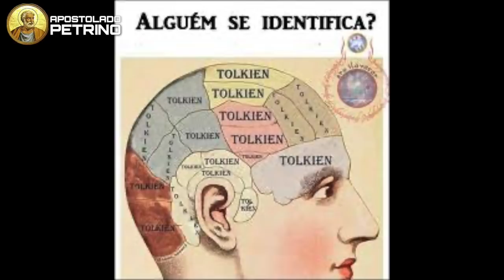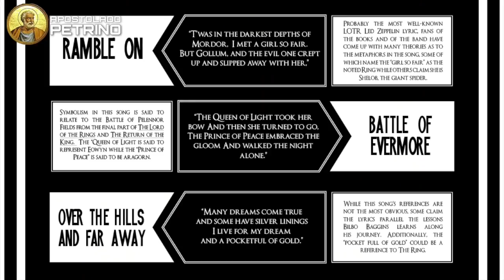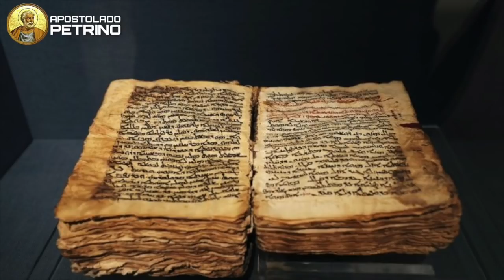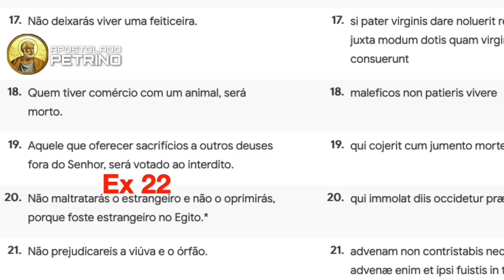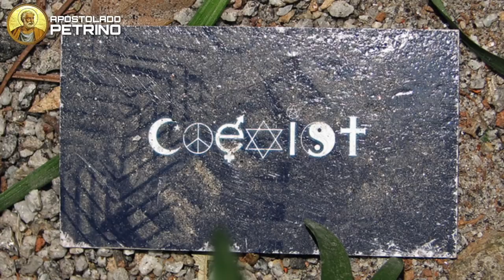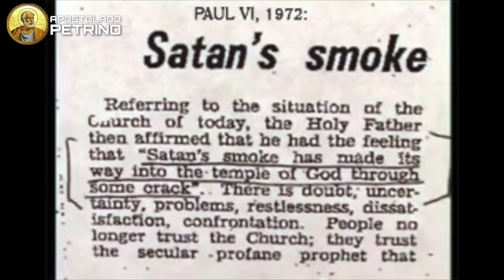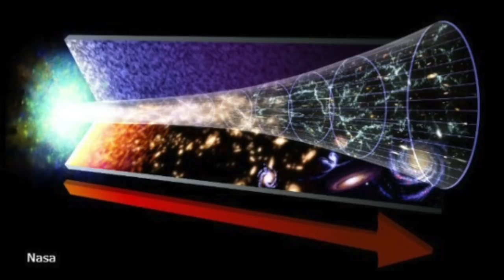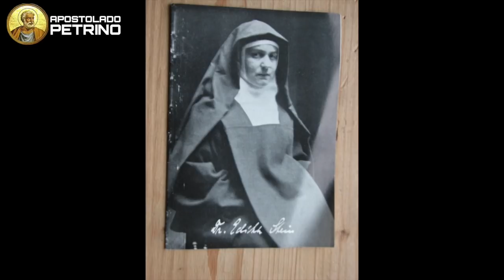J.R.R. Tolkien, C.S. Lewis, O Senhor dos Anéis, Nárnia, Star Wars, voos místicos e Catolicismo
No princípio, Deus criou o céu e a terra... No sexto dia, criou o homem e infundiu nele o conhecimento de Si, tanto quanto necessário para exercer a virtude (também infusa) da fé.

Com o pecado, o homem literalmente emburreceu e deixou de lado seu Criador, mas permaneceram fragmentos daquela memoria Dei.

Muitas gerações mais tarde, o homem tentou reavivar seu relacionamento com Deus, e lembrava que Ele era uma espécie de pai. Ora, todos os pais têm barba; logo, Deus deve ter uma barba. Ora, todos os pais têm uma esposa; logo, Deus deve ser casado... e assim nasceu a mitologia, "fruto de uma imaginação extravagante".

Deus, porém, como explicado em outro vídeo, usou não a mitologia, mas a filosofia grega para difundir novamente a religião, e por isso lemos: "No princípio era o Logos, e o Logos estava com Deus e o Logos era Deus." Novamente o conhecimento da Trindade estava disponível a todos.

Com a decadência da humanidade, também chamada de Renascimento, o homem desviou-se da Revelação Divina e se voltou para as fábulas. Neste vídeo, fica evidente o ensinamento da Igreja sobre os mitos, desde São Pedro até Pio XII, e as razões para rejeitá-los.

O vídeo é um resumo de duas conferências dadas por um padre tradicional, cujos sermões eu acompanho e nunca encontrei neles senão a pura, simples e incômoda doutrina Católica. As conferências, em inglês e com mais de 1h de duração cada, podem ser vistas

Aos que cancelarão a inscrição neste canal, peço que não deixem as luzes acesas ao sair.
Que Deus nos abençoe e a Virgem nos proteja!

REFERÊNCIAS: II Pd 1,16; II Tm 3,1.4,4; Tt 1,14; Br 3,23; Is 44,24; Sl 95,5; Sb 2,24; Rm 5,12; I Tm 6,20; Vaticano I, "Dei Filius", c. I, DS 3002, CIC 293; Pio XII, "Humani Generis", n. 39; STh, I, q.45, a.5, resp.; "Patrology", Christian Classics, vol. 1, p. 187 & vol. 3, p. 329; J.R.R. Tolkien, "Silmarillion", cap. I, J. Pearce, "Tolkien: Man and Myth", pp. XIII & 90-91; Mieczysław Kotlarczyk, "The Art of the Living Word: Diction, Expression, Magic", prefácio; Gary Lachman, "Desligue sua Mente", p. 78.